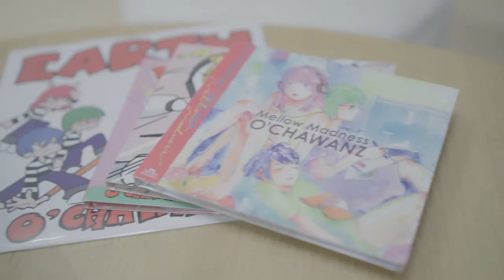カラフル / O'CHAWANZ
Director: Shigeo Takeda （B-park）
Videography:Nao Muramatsu （B-park）
Hair & Make: Akane Amano

TRACK by ROMANTIC PRODUCTION
Lyrics by VELENTino
Playing by 絢屋順矢

‹ O'CHAWANZ ›
しゅがーしゅらら
いちこにこ
りるひな